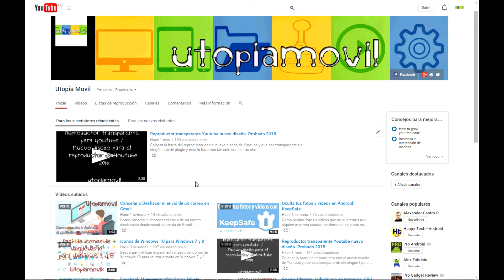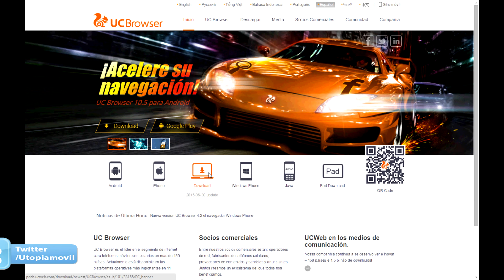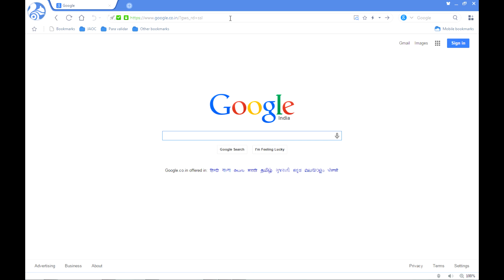UC BROWSER | Descarga e instalación en PC 2017 | Windows 10, 8, 7, Vista, XP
Descarga e instalación del navegador UC Browser diseñado con el fin de aumentar la velocidad de carga de las páginas, compartir contenido a través de las redes sociales y un disco duro en línea que permite guardar todo tipo de archivos que descarguemos.

Si te gusto dale like y suscribete a mi canal, compártelo con tus amigos para que mas personas estén al tanto, déjanos saber lo que piensas sobre lo que has visto o lo que te gustaría ver en la sección de comentarios, lo puedes hacer también en Google Plus, Facebook, Twitter o nuestra pagina web donde también podrán estar al tanto de nuevos vídeos.

Hasta el próximo y recuerden "El verdadero progreso es el que pone la tecnología al alcance de todos".

Downloading and installing the browser UC Browser designed to increase the speed of loading pages , share content through social networks and online hard disk can store all types of files you download .

If you liked dale like and subscribe to my channel , share it with your friends so that more people are aware , let us know what you think about what you saw or what you like to see in the comments section , you can also do in Google Plus , Facebook , Twitter or our website where you can also keep abreast of new videos .

Until next and remember " Real progress is putting technology to everyone ."